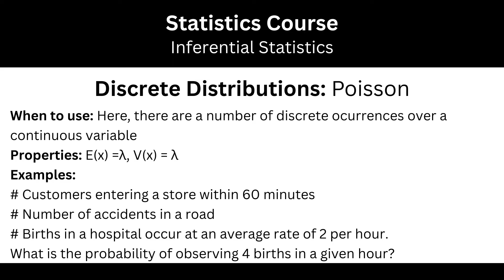Inferential Statistics Course: #12 Poisson Distribution